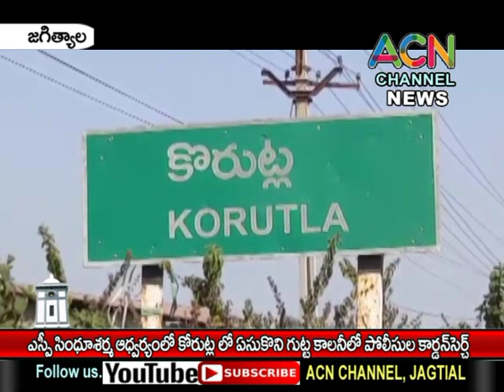జగిత్యాల : ఎస్పీ సింధూశర్మ ఆధ్వర్యంలో కోరుట్ల పట్టణం ఏసుకొని గుట్ట లో పోలీసుల కార్డెన్ సెర్చ్